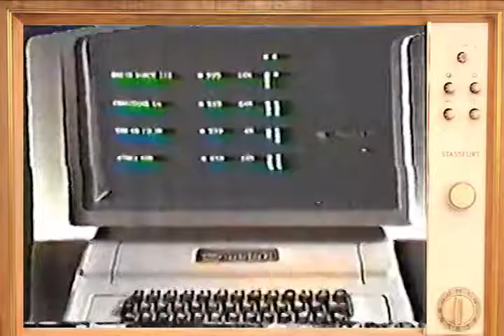Commodore 64 Computer Commercial 1982